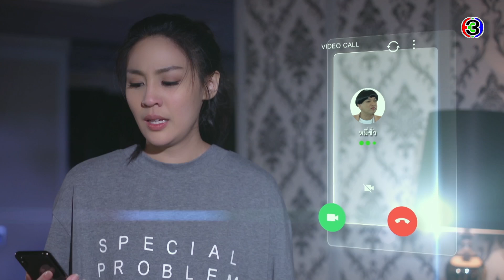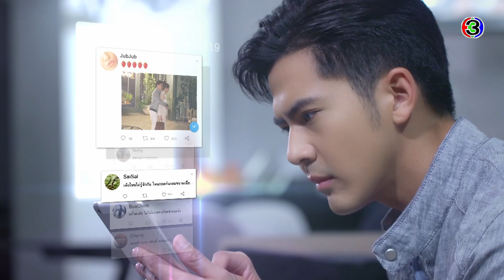เพลิงพรางเทียน PlerngPhrangThian EP.3 ตอนที่ 6/7 | 30-07-63 | Ch3Thailand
รับชม เพลิงพรางเทียน ตั้งแต่ EP.6 เป็นต้นไปได้ที่เว็บไซต์หรือแอปพลิเคชัน 3Plus ➤

นำแสดงโดย : เต้ย พงศกร, ณิชา ณัฏฐณิชา, โยเกิร์ต ณัฐฐชาช์, ภณ ณวัสน์, สายไหม มณีรัตน์, เม นิศาชล, เหมียว ชไมพร, ขวัญฤดี กลมกล่อม, ต้น อธิวัฒน์, ภูดิศ ว่องตระกูล, นน ชานน, นิวส์ นริศสันต์

บทประพันธ์โดย : หัสวีร์
บทโทรทัศน์โดย : ปานตะวัน
กำกับการแสดงโดย : วรวิทย์ ศรีสุภาพ
ผลิตโดย : บริษัท กู้ด ฟีลลิ่ง จำกัด
ควบคุมการผลิตโดย : สมจริง ศรีสุภาพ

แบ่งใจ Ost.เพลิงพรางเทียน | จั๊ก ชวิน | Official MV

ไม่อยากรักใคร ถ้าไม่ใช่เธอ Ost.เพลิงพรางเทียน | โบว์ลิ่ง มานิดา | Official MV